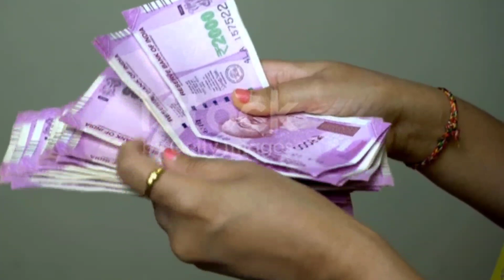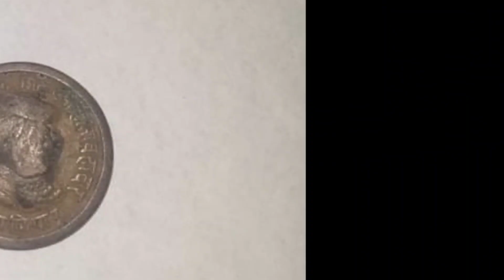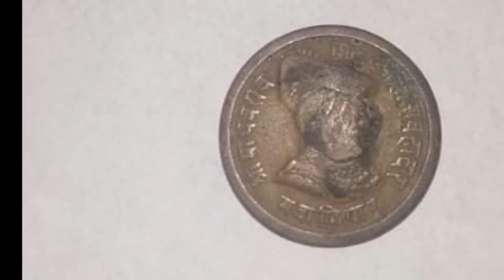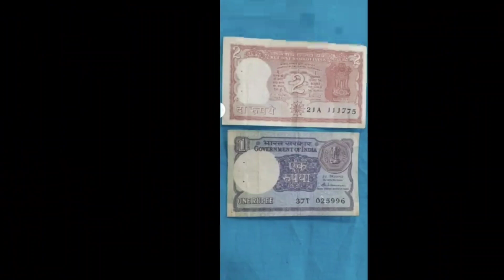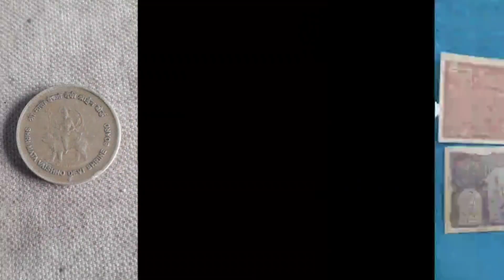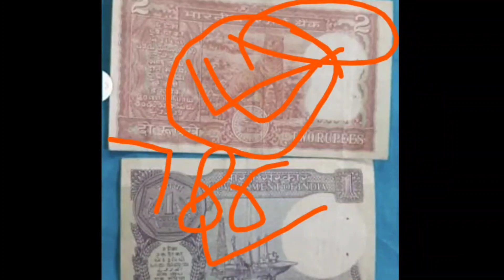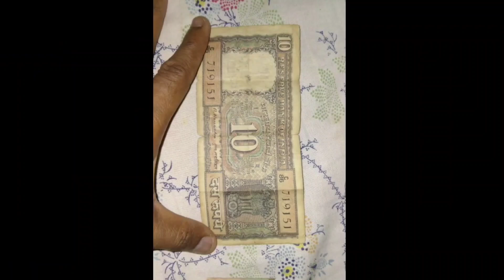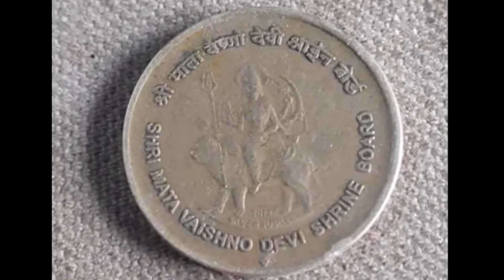Sell Old Coins & Bank Note Direct To Buyers In Currency Exhibition 2022 📲 फोन पर बेचो नोट और सिक्के!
Sell Old Coins & Bank Note Direct To Buyers In Currency Exhibition 2022 📲 फोन पर बेचो नोट और सिक्के!📲 फोन नंबर और पता वीडियो में 🔥💲📲 अभी कॉल करो📲🔥

Biggest Old Coin Exibition 2022🔥🔥

1 rupees old coin price
2 rupees old coin price
5 rupees old coin price
10 rupees old coin price